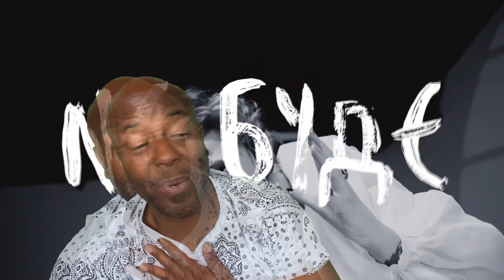Uncle Momo Reacts To ЮЮ – Довбаний світ (prod. by Jandy)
ЮЮ – Довбаний світ (prod. by Jandy)

Автор пісні - @yurina_yuyu
Музика - @jandyandrey
Зведення та мастеринг - @taigaivan
Запис вокалу - @uanobody
Режисер - @baydun_dze_dun
Оператор - @nazar_manuliak  @manu_dop
Стиль - @orazova
MUA - @dimagrushkivsky
FX Design - @stimulus_prime
Бекстейдж - @eliz_samsa
Директор - @nastia_sorokolit
PR директор - @babichevagram

Довбаний світ — це  пісня, яка змінила мій вектор та моє музичне бачення проєкту ЮЮ.

Рік тому я дуже сильно хворіла на депресію та мозок відмовлявся взагалі щось робити. Андрій Jandy та моя команда дуже сильно допомогли мені. Ця пісня  спочатку була написана російською та я планувала віпустити її 25 лютого разом з кліпом.  Але після повномаштабного вторгнення росії на територію України я вирішила не співати більше мовою окупанта та знайшла дівчат, які допомогли мені адаптувати та перекласти всі пісні українською мовою. Величезне дякую Ріні Д‘яковій, Літі Хейфец та Наті Жижченко. Завдяки цим дівчатам я маю україномовний альбом та пісня «Довбаний світ» відкриває його.

В відеороботі «Довбаний світ» я відобразила два своїх стани під час лікування від депресії. Апатія та адреналінові виброси, манія та депресія. Відчуття, коли ти можеш підкорити увесь світ, яке межує з повним безсиллям. Дві протилежності, які борються всередині мене.

Це новий музичний та потужний етап. Це музика, якою я надихаюся та живу.

Management & Booking
Настя Сороколіт

Music
SONG
Dripping on you [ Billie Eilish type beat ] 2020
ARTIST
Jandy Andrey
LICENSES

Music